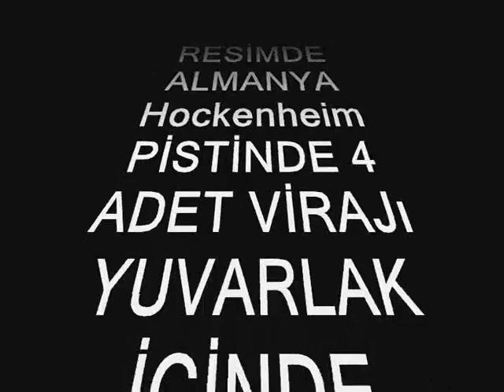ALMANYA KURALLARI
Aman Dikkat Ceza Almayın!